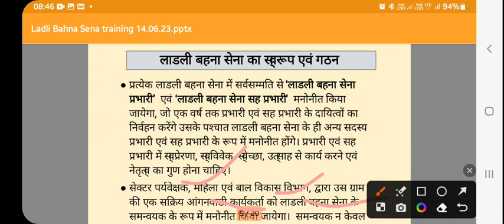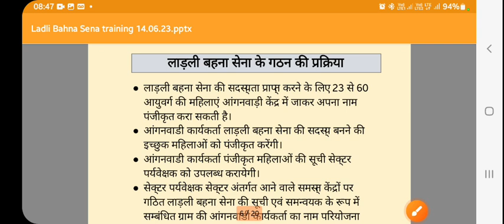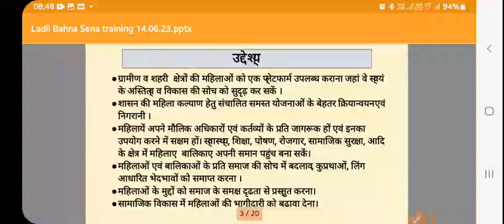आंगनबाड़ी सुबह 27 जून 2023 के मुख्य मानदेय समाचार । आंगनबाड़ी न्यूज। Aganwadi letest news